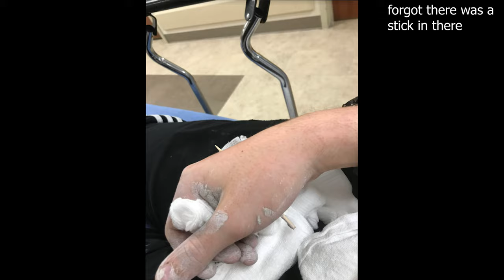left-handed animation :D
no but seriously I probably won't be doing animations for a while I know it's depressing /: